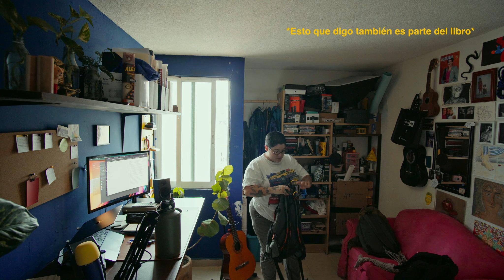1 hábito japonés que podría cambiar tu vida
Osoji es un ritual japonés que se suele hacer cada año, para renover energías, sacar lo viejo y darle espacio a lo nuevo. Así empezamos el año en este canal. Los quiero muchísimo y no los olvido!! siempre estoy pensando en ustedes.

Este video forma parte de un video-diario, un ejercicio en intentar documentar mi vida, y el arte de ver las cosas de forma más poética.

GEAR
Cámara Sony ZEV10
Lente Samyan 12mm aps-c
Dji MIC